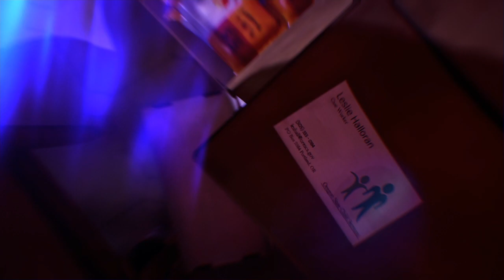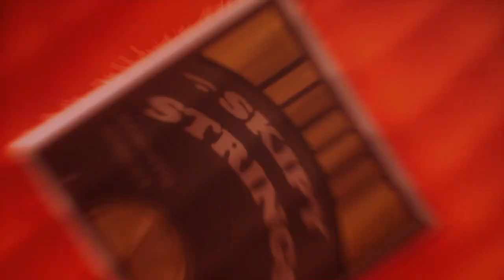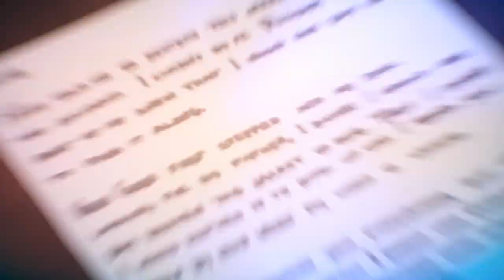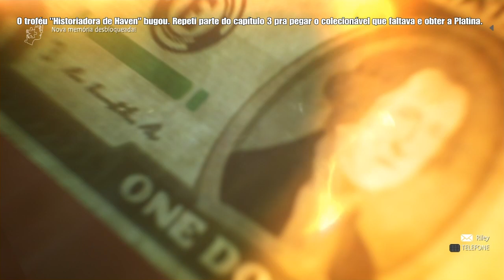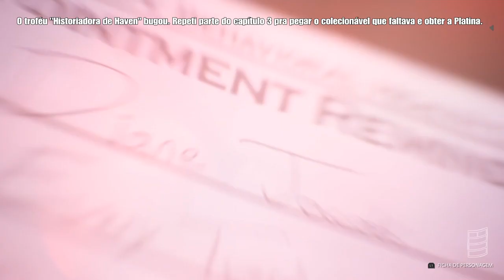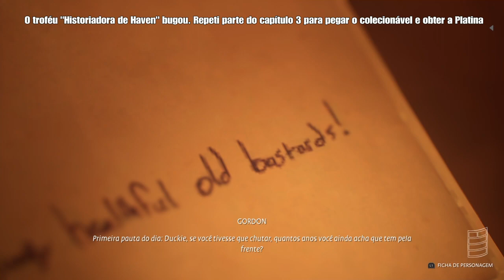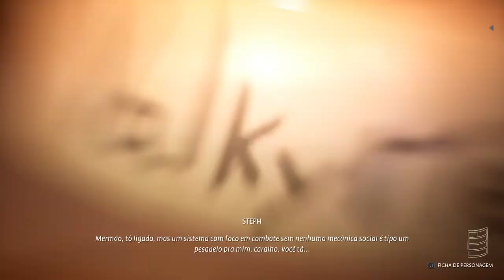Life is Strange: True Colors - Localização de Todos colecionáveis do capítulo 5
Life is Strange:True Colors - Localização de todos os colecionáveis capítulo 5
Troféus:
Noticias Assustadoras (Encontre a memória Chaves da mamãe no capítulo 5)
Uma espécie de Briga (Encontre a memória Cartão de Visita no capítulo 5)
Cordas de Violão (Encontre a memória Cordas de Violão no capítulo 5)
Nas profundezas do Inferno (Encontre a memória Pingente no capitulo 5)
Agora você é um mergulhão (Encontre a memória Jaqueta no capitulo 5)
Revelação Emocional (Encontre todos colecionáveis de memória do capitulo 5)
Historiadora de Haven (Encontre todos colecionáveis de memória de Life is Strange: True Colors)
A única promessa é a aventura (Conclua o capitulo 5 de Life is Strange: True Colors)